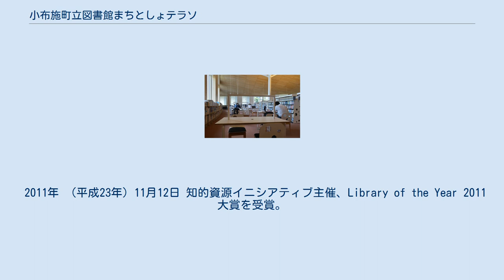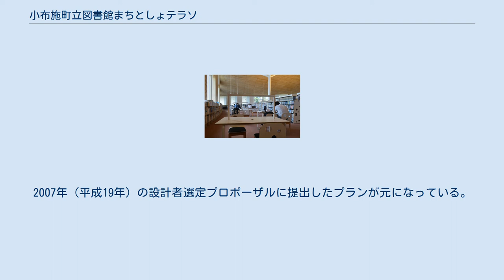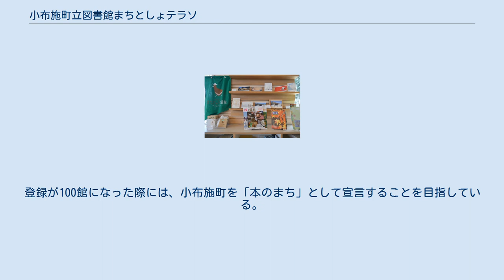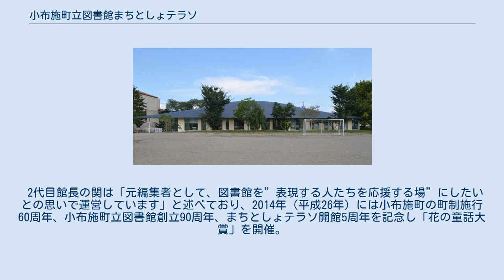小布施町立図書館まちとしょテラソ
小布施町立図書館 まちとしょテラソ（おぶせちょうりつとしょかん まちとしょテラソ）は、長野県上高井郡小布施町にある町立図書館である。
 まちとしょテラソの利用カード 館内の様子 1923年（大正12年）11月18日、裕仁皇太子の成婚記念と学制発布50年を記念し村立小布施記念図書館として、小布施尋常高等小学校第5校舎の2階に創設。
校門の門柱には「村立小布施記念図書館」の看板が設置されていた。
小学校の中に設置されたことにより、授業にも図書館の利用が組み込まれた。
また、村内の結婚者は図書館を充実させるための記念金を寄付する習わしがあった。
1924年（大正13年）には高井鴻山が所蔵していた書籍を中心に寄贈を受け「鴻山文庫」を設置。
2017年4月現在、保管が続けられている。
館内には鎌田栄吉が図書館のために書いた「文質彬彬」の書が掲げられていた。
 1948年（昭和23年）、小布施村公民館の設置により公民館内に図書館を移転。
公民館の館長には詩人の林柳波が就任し図書館長も兼務した。
副館長には『小布施人物志』の著者である市村鷹雄が就任した。
 1951年（昭和26年）、図書館法施行に伴い村立小布施図書館として発足。
1959年（昭和34年）11月、小布施町の庁舎を新築。
庁舎の隣には公民館が設置され１階部分に図書閲覧室が設けられた。
1960年（昭和35年）、図書館設置条例により小布施町立図書館と名称を変更。
1972年（昭和47年）、旧都住小学校の南校舎を改装し移転、公民館併設から独立館となる。
1973年（昭和48年）、小布施町立図書館創立50周年の記念事業として「小布施町史」が編さんが計画された。
 1979年（昭和54年）、小布施町役場の３階に図書館を竣工。
町の中心部に位置していたが、エレベーターがない建物の３階であったため利用しづらいという意見もあった。
1991年（平成3年）には「第三次小布施町総合計画」策定時に移転・新築について記載され、以降の総合計画でも検討が行われた。
 2006年（平成18年）には「図書館のあり方検討会」が公募により設置され、2007年（平成19年）３月に「図書館のあり方検討会報告書」が完成。
この報告書について町政懇談会として各自治会などと意見交換を行った。
2007年（平成19年）「新しい小布施町立図書館の基本構想(案)」を作成。
町報を用いた発信など新図書館について町民の参加を募った。
同年9月には館長と設計者の公募を実施。
初代館長には花井裕一郎が就任した。
 設計者はプロポーザルにより決定した。
全国から166件の応募があり、2次審査として、2007年（平成19年）10月29日に北斎ホールにて5組による公開プレゼンテーションが行われた。
審査の結果選定された古谷誠章の他には、藤原孝一、隈研吾、伊東豊雄、新居千秋が参加した。
選定に際して建築家や図書館関係者に加えて、住民代表として２名が審査を行った。
 用地は幼稚園として使われていた建物の跡地に決定した。
工事着工が2008年（平成20年)8月に決まった際には、旧幼稚園のおわかれセレモニーが実施された。 新図書館の愛称決定には全国公募が行われた。224点の候補すべてを小布施町役場の玄関、図書館公式ブログにて公開。町民の投票を受けて図書館建設委員会が検討し、まちとしょテラソに決定した。旧図書館の愛称である「町図書」という言葉に「待ち合わせの場」など複数の意味を持たせるために平仮名表記のまちとしょが採用された。テラソには、設計者である古谷誠章の「闇夜を照らす行灯のような存在に」という考えから「照らそう」や、ラテン語で地球や大地を意味するterra、英語で種をまくという意味のsowなど様々な意味を持たせている 。 2009年（平成21年）7月17日 、まちとしょテラソ開館。
 2011年 （平成23年）11月12日 知的資源イニシアティブ主催、Library of the Year 2011大賞を受賞。
2012年（平成24年）7月30日、日本図書館協会主催、第28回日本図書館協会建築賞を受賞。
同年12月10日、日本建築美術工芸協会主催、第22回AACA賞を受賞。
2013年（平成25年）には「死ぬまでに行きたい世界の図書館15」に選ばれた。
 初代館長の花井裕一郎は、開館前の2007年（平成19年）12月から2009年（平成21年）7月まで新図書館準備室に勤務、まちとしょテラソ開館後は2012年（平成24年）...